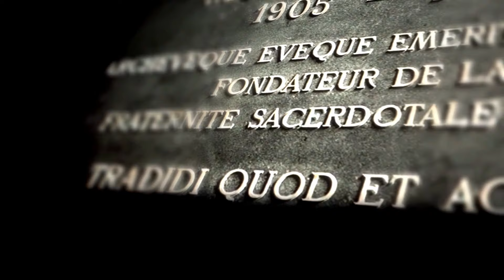S. Pedro | Semana Santa 2024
Revmo. Sr. Pe. José Maria, Priorado S. Pio X, Lisboa na Segunda-feira Santa com uma reflexão sobre a negação e o arrependimento de S. Pedro.